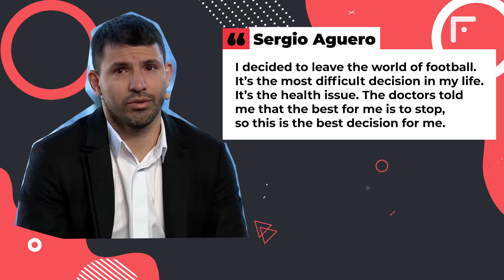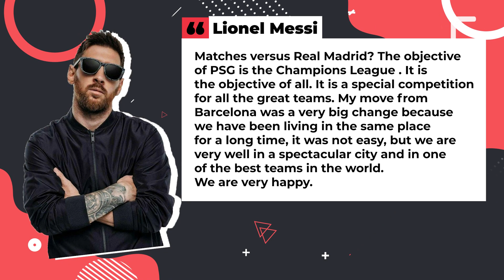AGUERO IN TEARS AFTER FINISHING HIS CAREER! SERGIO FINISHED WITH FOOTBALL because of heart problems!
Officially: Barcelona striker Sergio Aguero retired because of heart problems...

The club organized a special press conference for the Argentinean, at which he, in tears, announced his decision to end the career.

“I decided to leave the world of football. It’s the most difficult decision in my life. It’s the health issue. The doctors told me that the best for me is to stop, so this is the best decision for me."

A very sad ending for Kun… Nevertheless, we say thank you to him for a wonderful career and wish him good luck in the future!